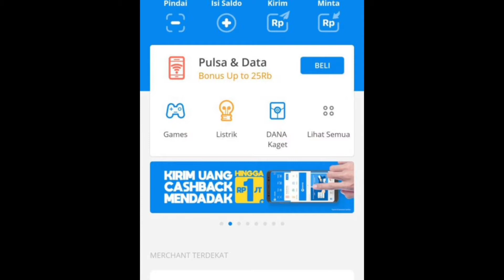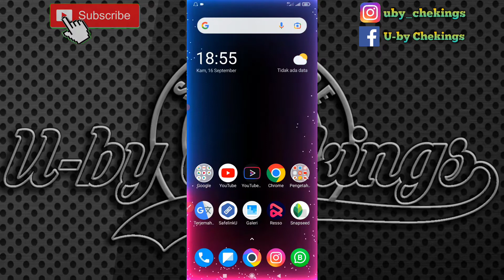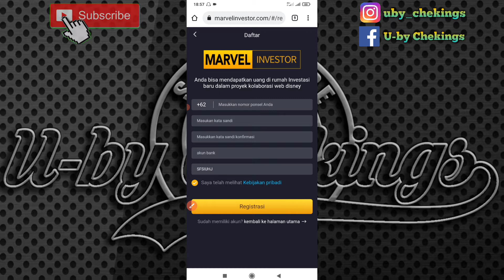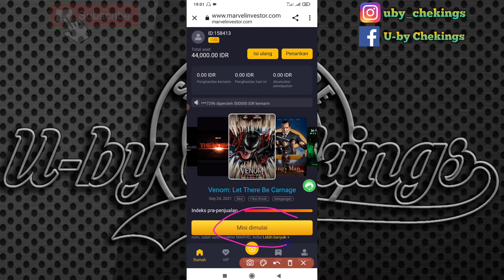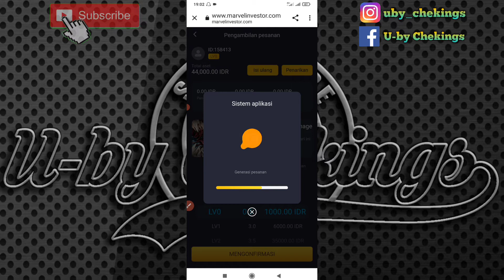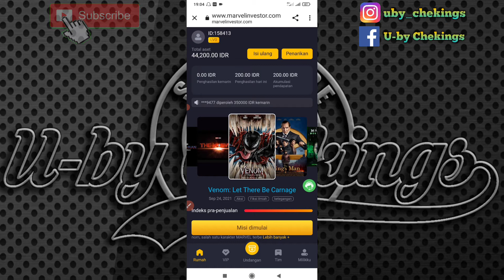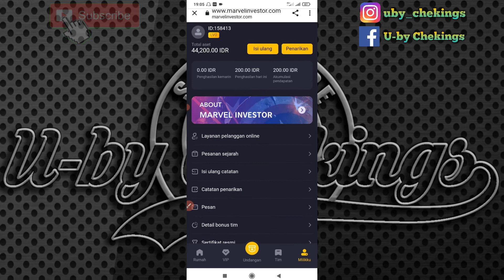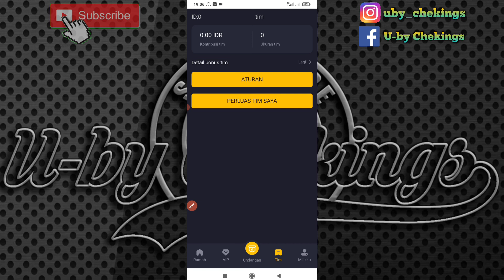Aplikasi Penghasil Uang Tercepat 2021 | Aplikasi Penghasil Saldo Dana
Baru rilis aplikasi penghasil uang tercepat 2021 gratis tanpa deposit, misi mudah, saat pertama mendaftar kita mendapatkan 44.000 rupiah secara gratis..